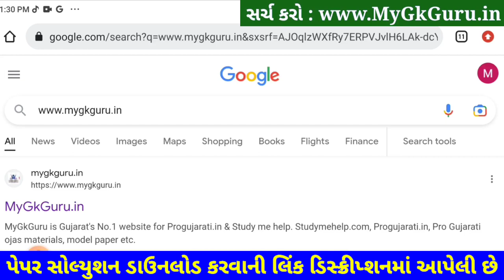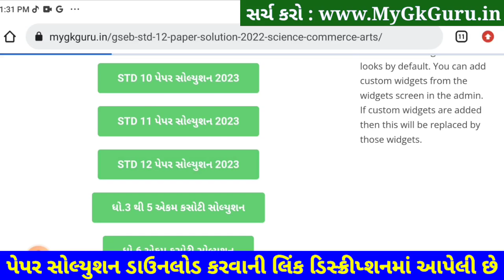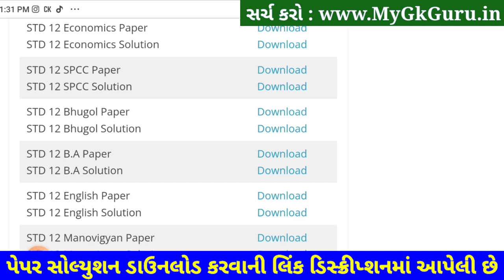STD 12 BA Paper Solution 2023 100 Marks, STD 12 BA Second Exam Paper Solution 2023 February SVS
STD 12 BA Paper Solution 2023 Second Exam, STD 12 BA Second Exam Paper Solution 2023 100 Marks, Biji Pariksha STD 12 BA Paper Solution 2023 Second Exam February 2023. STD 12 Second Exam Paper 2023.